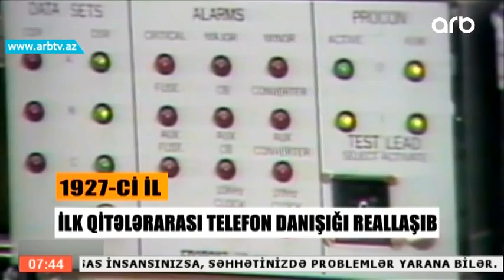7 Yanvar - Teqvim (Gune Dogru)